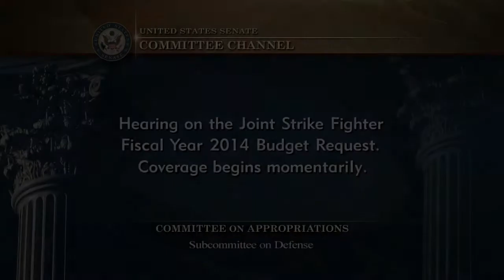Examining the Joint Strike Fighter Budget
[WASHINGTON, D.C.] U.S. Senator Dick Durbin (D-IL) chaired a hearing today of the Senate Defense Appropriations Subcommittee on the Joint Strike Fighter Budget.